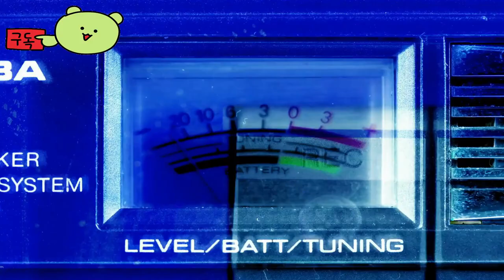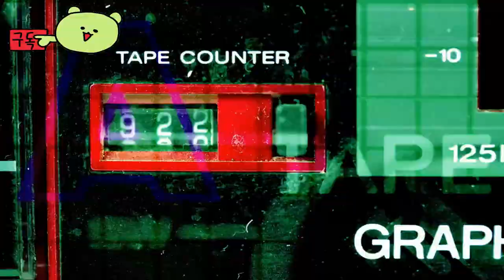Hermetica 👀 Official Trailer by Red Mountain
🕹️Game content
Take a trip into the dark ages and enjoy a Rogue Like DeckBuilder adventure set in the XVI Century. Discover the secrets of alchemy and fight mythical beasts. Hermetica combines card tactical combat and potion making with unique medieval art styles.

⚡Game Developer
 Red Mountain